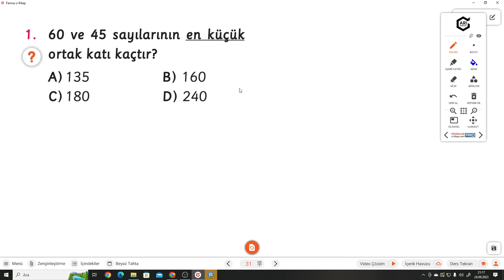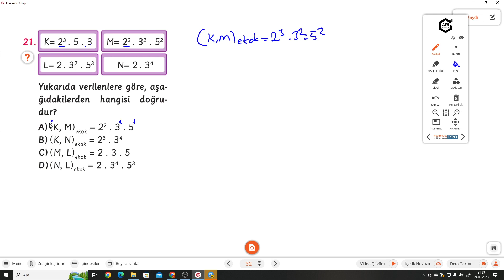3 Ü 1 YERDE 8.SINIF S.31-32 KAZANIM TADINDA SORULAR 4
3 ü 1 Yerde 8.Sınıf S.31-32 KAZANIM TADINDA SORULAR 4 konusu ile devam ediyoruz. Arı 3 ü 1 Yerde soru bankasının ayrıntılı bir şekilde bulabileceğiniz, takıldığınız yerde yorumlarda soru sorabileceğiniz ve cevaplarını bulabileceğiniz bir kanaldır. Arı yayınlarının katkılarıyla 3 ü 1 Yerde Matematik Keyfi Soru Bankasının  çözümleri bu kanalda sizlerle beraber olacaktır. Yeni soru çözümleri için takipte kalın...